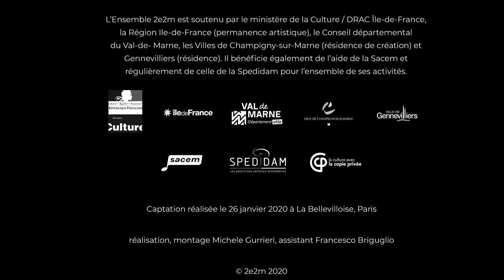2e2m • Laps de Basile Chassaing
Laps : [subst. masc.] espace de temps

" Privée d’instrument, une interprète est abandonnée à elle-même sur l’espace vide de la scène. Découvrant peu à peu que ses gestes agissent sur l’environnement sonore et visuel qui l’entoure, elle progresse dans un labyrinthe virtuel en constante métamorphose. En écho aux théories d’Einstein qui ont bouleversé notre vision du monde en révélant l’élasticité du temps, la mécanique des sons dévoile des espaces-temps multiples et immatériels en trois dimensions. Pourtant, c’est bien dans un temps subjectif - le temps du sujet - que l’individu qui formule ses peurs et ses angoisses parvient à sortir de son propre labyrinthe. "
- Basile Chassaing -

• avec • Elisa Humanes, solo pour capteurs de gestes et électronique live

Concert du 26 janvier 2020 à La Bellevilloise, Paris, par l'Ensemble 2e2m
Captation réalisée par Michele Gurrieri
© 2e2m, 2020